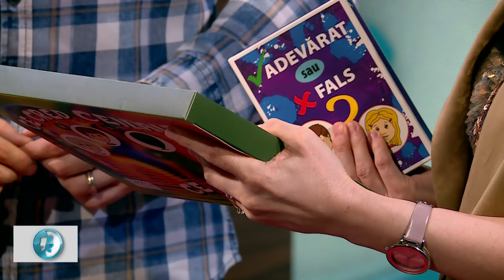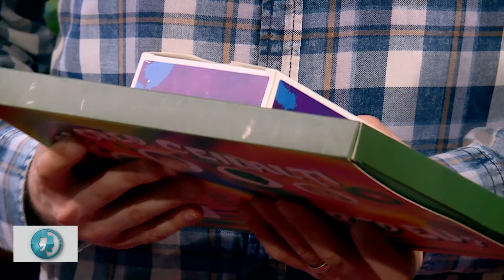TÂLC TALK CU DRAGOȘ PĂTRARU 24 IUNIE 2021 EDIȚIE INTEGRALĂ INVITATĂ CARMEN SURAIANU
STAREA NAȚIEI 24 IUNIE 2021